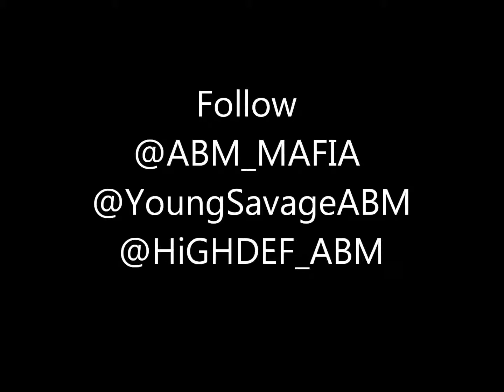Still Trill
The 11th track from ABMWorldOrder : "Still Trill"